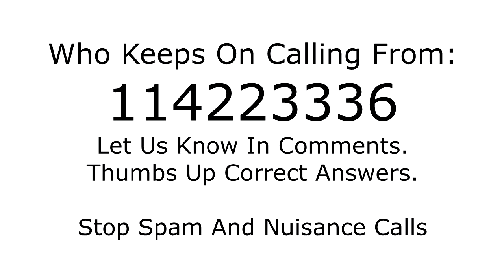Who is calling from 114223336